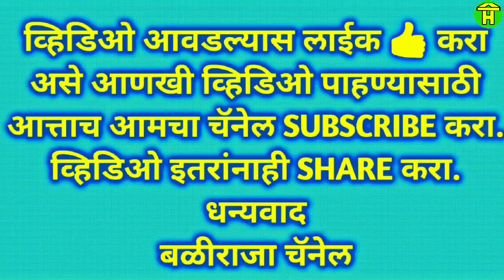|| Nandgad khanapur and Benchi Racing Bulls Running in Bailgadi Sharyat ||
In this video you can watch racing bulls of Nandgad khanapur and benchi running in bullock cart race at kuppatgiri khanapur.